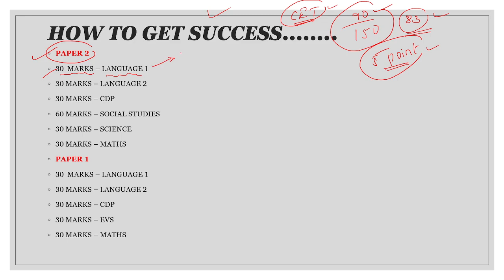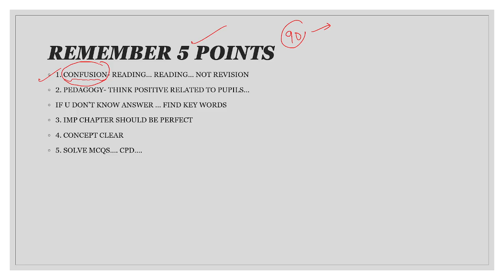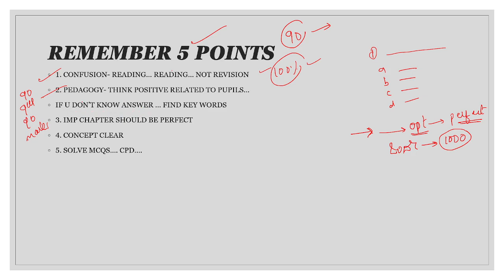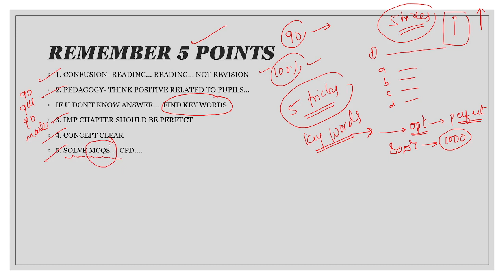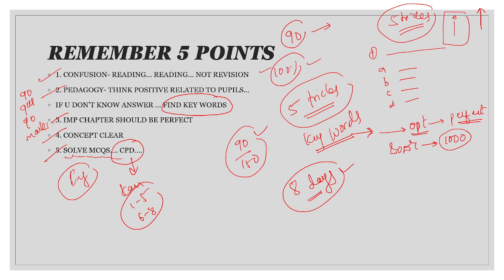HOW TO CLEAR KARTET EXAM 2022 IN FIRST ATTEMPT, TRICKS, KARTET 2022 ALL FREE ONLINE CLASSES,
TO JOIN FREE KARTET ALL CLASSES JOIN TELEGRM GROUP

FREE COACHING CLASSES FOR KARTET 2022, HOW TO JOIN FREE CLASSES KARTET 2022, KARTET 2022, PREVIOUS YEAR QUESTION PAPER FOR KARTET IN ENGLISG, PREVIOUS YEAR QUESTION PAPER FOR KARTET IN KANNADA, FREE CLASSES KARTET 2022, KARTET 2022 HALL TICKATE, HOW TO DOWNLOAD ADMIT CARD KARTET 2022, HOW TO DOWNLOAD HALL TICKET KARTET 2022,